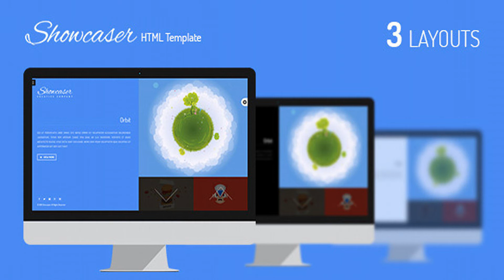Showcaser - Creative Agency Portfolio Template | Themeforest Website Templates and Themes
Showcaser – Creative Multi-Purpose HTML Template is a modern and clean bootstrap designed for Portfolio, Creative, Photography, Landing, Agency or Multipurpose. To edit this template with Bootstrap is very easy! You can change colors, texts or replace the images in a few minutes.
 0

download Showcaser - Creative Agency Portfolio Template | Themeforest Website Templates and Themes